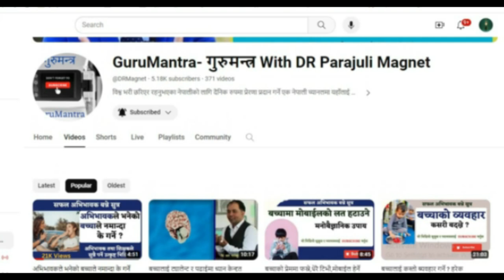२१ औं शताब्दीको शिक्षा सम्बन्धि मेरो गन्थन || Tips for Teachers and Parents